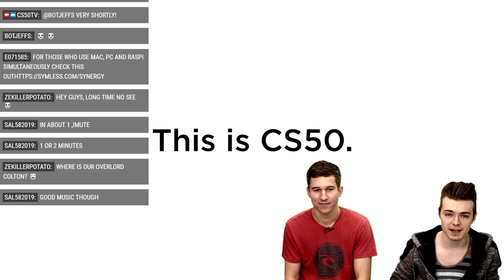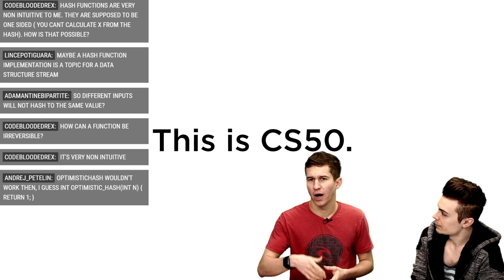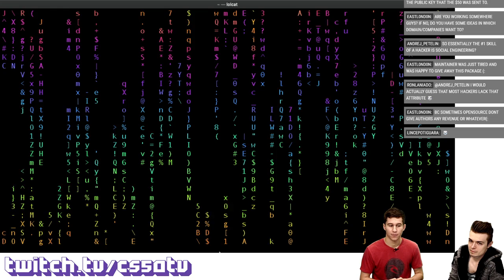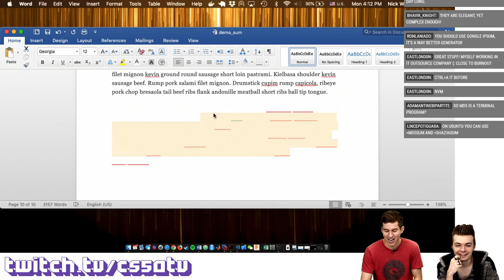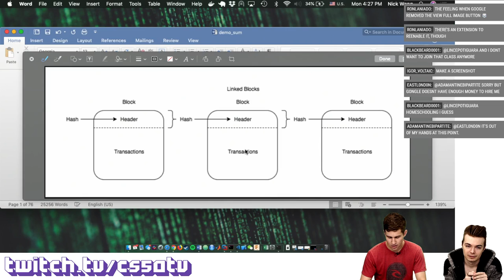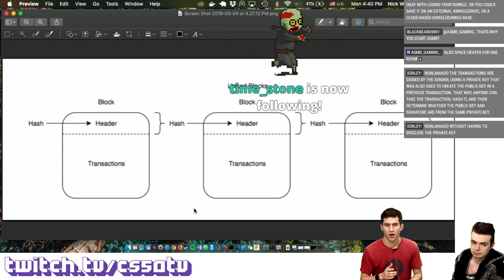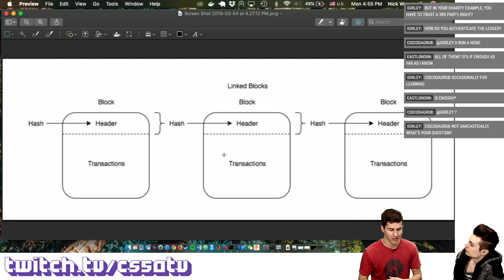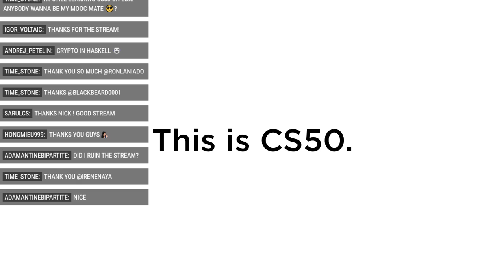CRYPTOCURRENCY BASICS! - CS50 on Twitch, EP. 44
Join CS50's Nick Wong for a discussion on the basics of cryptocurrency, beginning with topics of hashing and continuing on to things like bitcoin, mining, blockchain, philosophy, and more.

and be a part of the live chat.

This is CS50 on Twitch.